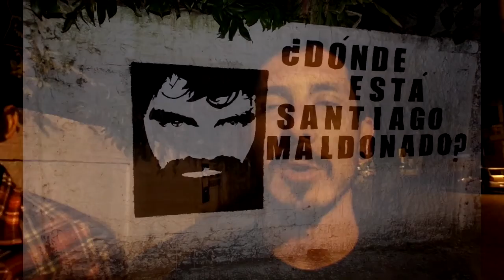Mural por Santiago Maldonado- Partido Obrero -1 9 17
El Partido Obrero Reconquista + independientes, realizó un mural en el marco de la jornada de lucha por la aparición con vida de Santiago Maldonado.